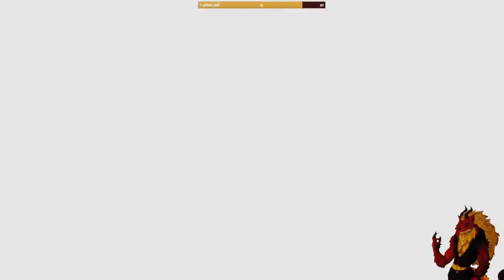I have made a Grave Error | Dragon's Dogma: Dark Arisen | Part 16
I will never recover *headinpaws*

Intro;
Hard Hitter, Purple Planet

Outro;